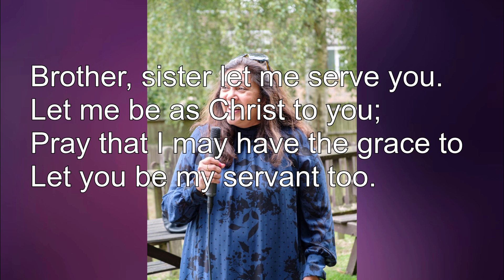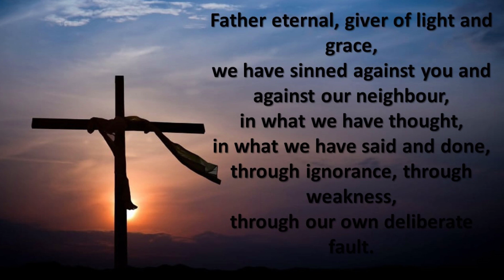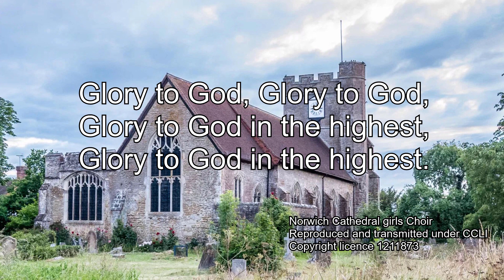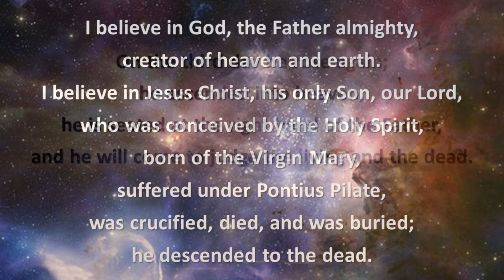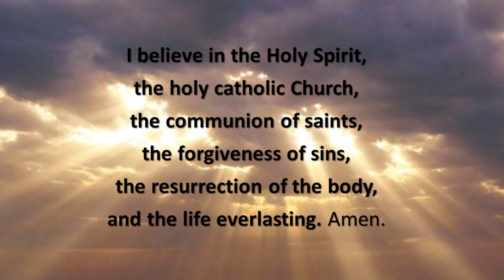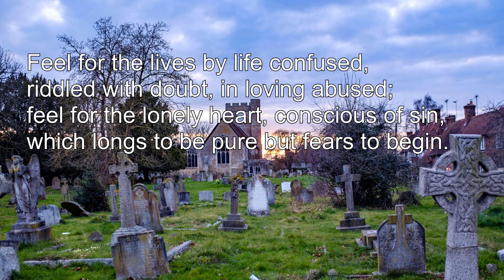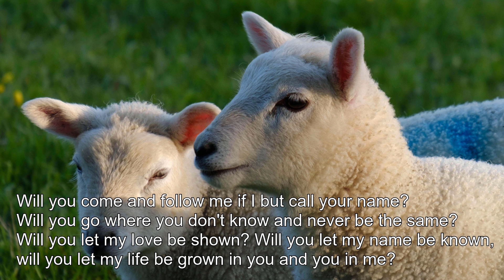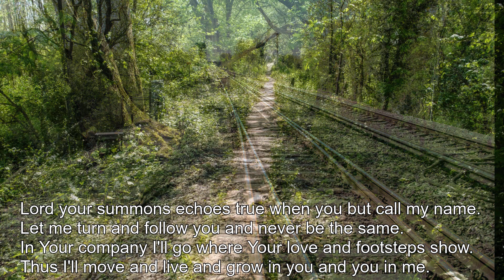Holy Communion on the third Sunday after Easter 2020 - "Christ the Good Shepherd"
Service of Communion conducted by Rev'd Fiona Haskett from her home during the Coronavirus outbreak.